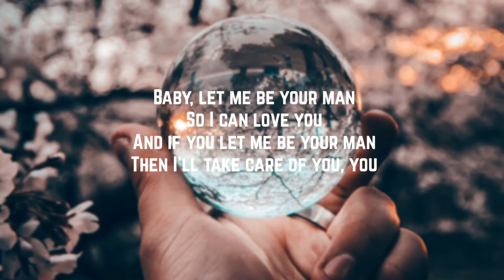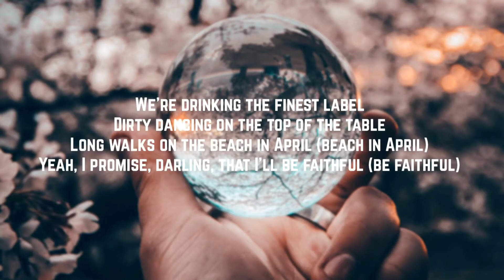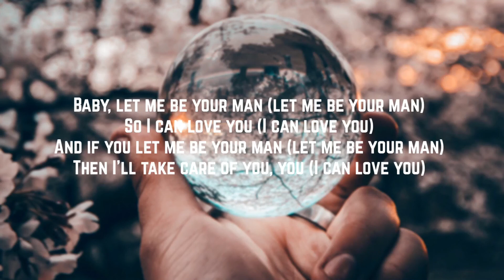ZAYN - Let Me [Lyrics]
“baby, let me be your man”